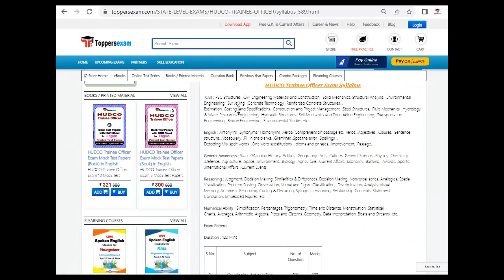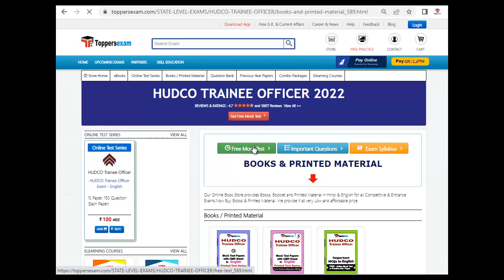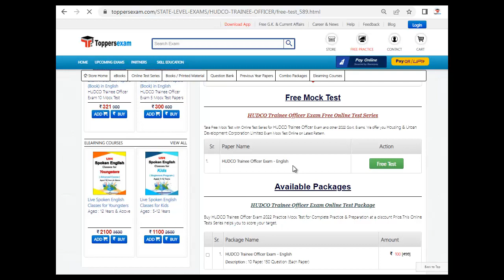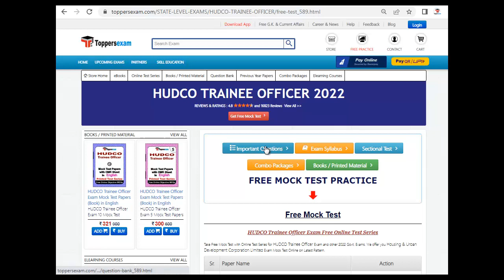HUDCO TRAINEE OFFICER Update Syllabus & Pattern 2022 | Sample Paper | Questions Bank | Books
HUDCO TRAINEE OFFICER 2022 Exam 2022 Detailed, Update Syllabus & Pattern. For Preparation of HUDCO TRAINEE OFFICER 2022 we Provide Books, eBooks, Booklet, Sample Paper, Solved Paper, Printed Material, Mock test, MCQ, Practice Set, Exam Pattern , Previous Year Paper,  Important Questions, Preparation Tips & Strategy HUDCO TRAINEE OFFICER 2022 Exam , Study Material and More at Toppersexam.com

For HUDCO TRAINEE OFFICER 2022 Book & Printed Material 2022